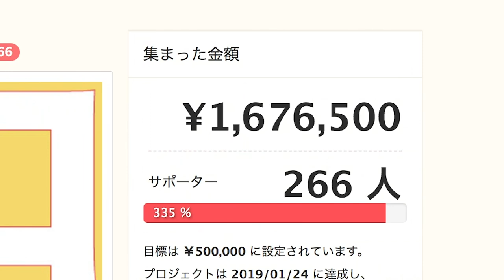【台湾旅行編】#46 台湾の耳かき専門店で耳かき体験！/陳聖聞耳腔清潔/2019.6【ゆる旅番組/Vlog】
★この動画は字幕翻訳をつけて視聴できます。
★您可以觀看帶有字幕翻譯的視頻
★You can watch this video with subtitle translation.

thank you Audience!

※こちらの動画は6月6日のものでした。すみません！！！

今回行ったのは
陳聖聞耳腔清潔（チェンシェンウェンアーコンチンジエ）です！

‹やり方①›
１）下記のURLにアクセスする
２）好きな動画を選ぶ
３）字幕の作成を行う

‹やり方②›
１）好きな動画にアクセスする
２）保存の横にある「…」を押して「翻訳を追加する」を押す
３）字幕の作成を行う